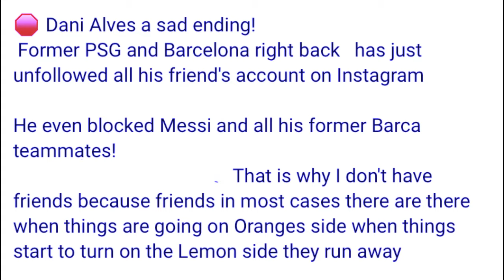sat une u player ba shah set patok ba shet kylla u messi neymar ia u kiba dei ki paralok ba jan tam